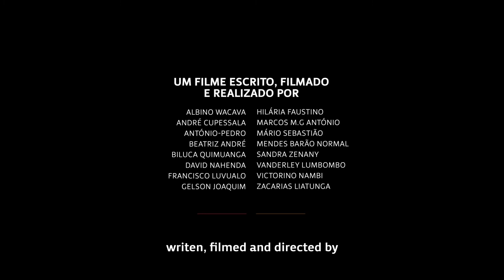Curta metragem - Nzila Ngola - trailer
SOBRE A CURTA
Este filme foi realizado nas Oficinas de Cinema e Música, orientadas por António_Pedro, e esta actividade fez parte do Projecto Políticas Públicas Inclusivas em Angola PAPPIA, que é implementado pelo Mosaiko em parceria com a FEC| Fundação Fé e Cooperação, com o apoio da União Europeia e do Instituto Camões I.P